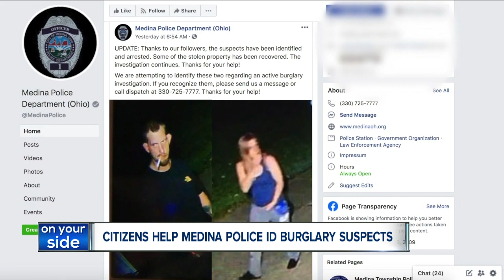2 alert citizens help Medina police identify burglary suspects in Facebook post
2 alert citizens help Medina police identify burglary suspects in Facebook post